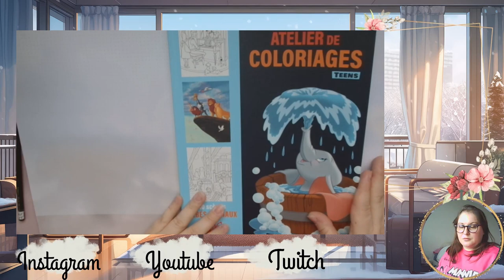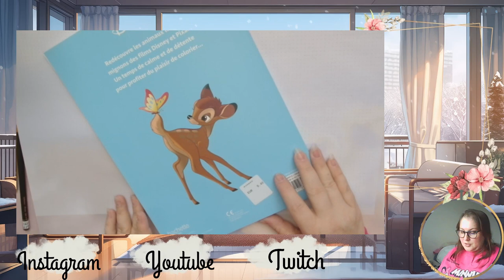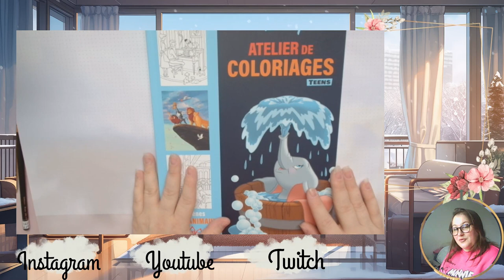Présentation Bébés animaux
Je vous retrouve aujourd'hui pour vous présenter le Bébés animaux de la collection Atelier de coloriage Teens

Matériels présentés :

             ʕ•̫͡•ʕ•̫͡•ʔ•̫͡•ʔ•̫͡•ʕ•̫͡•ʔ•̫͡•ʕ•̫͡•ʕ•̫͡•ʔ•̫͡•ʔ•̫͡•ʕ•̫͡•ʔ•̫͡•ʔ

Vinted : vbanb

Valérie 😘